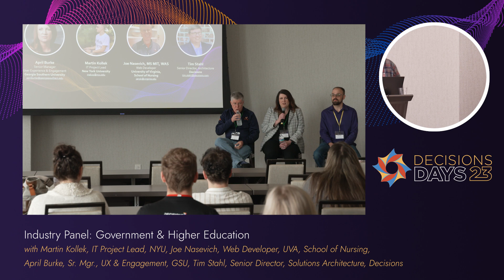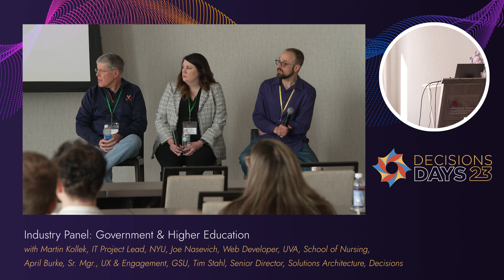Government and Higher Education Panel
Explore the transformative power of no-code solutions in Higher Education. Join our panel discussion featuring experts from universities' Business & Finance, IT, and Application and Data Integrations departments. Discover how Georgia Southern University, University of Virginia and New York University are using Decisions to revolutionize processes, enhance efficiency, and improve the student experience. Gain valuable insights and best practices from our panelists as they share their experiences in streamlining operations and driving innovation. Don't miss this opportunity to stay ahead in Higher Education by harnessing the potential of no-code.